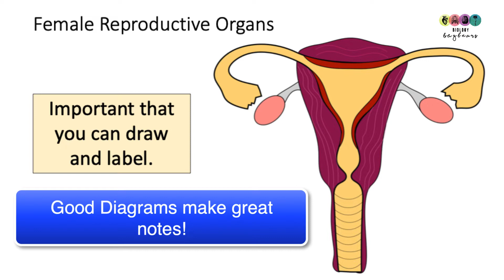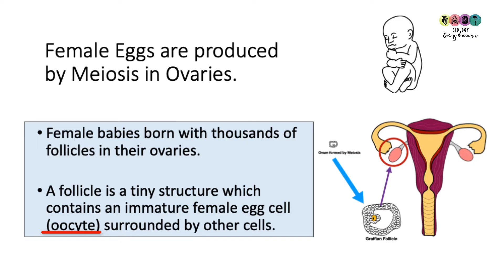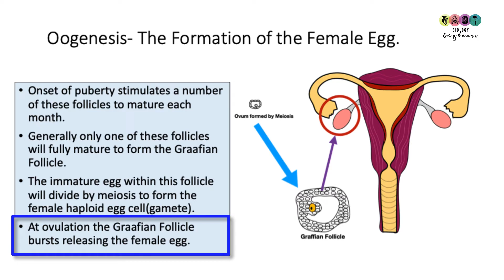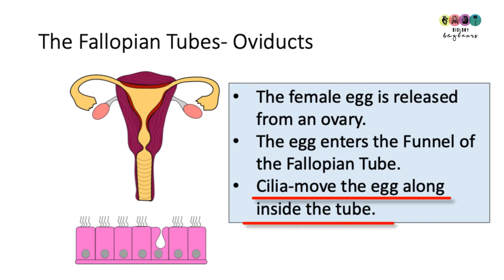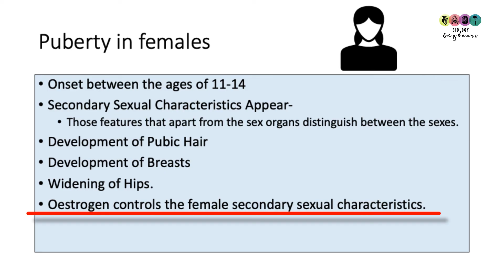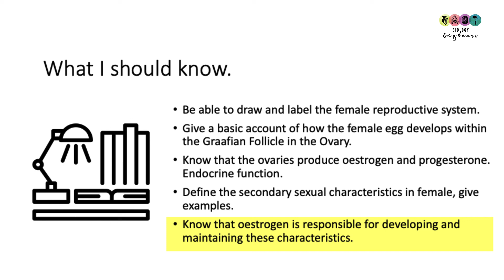Human Reproduction Part 1- Female Reproductive System-Leaving Cert Biology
This @BiologyBugbears video cover the parts of the female system only-geared towards helping you answer the leaving cert questions. Always use your textbook and do past exam papers. Not made for monetary gain or intended for commercial use.